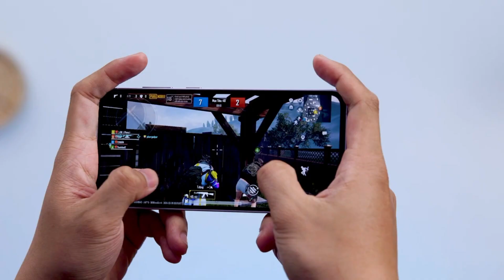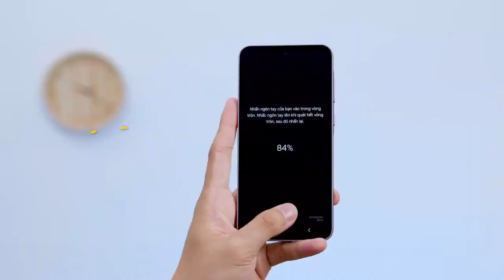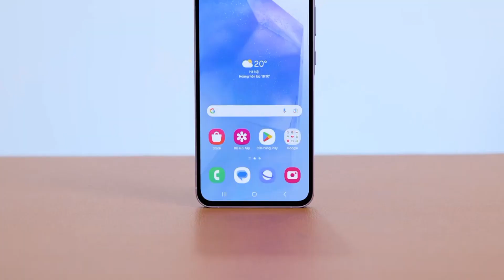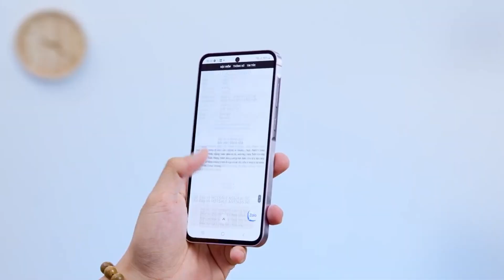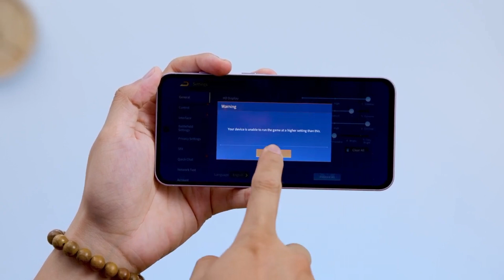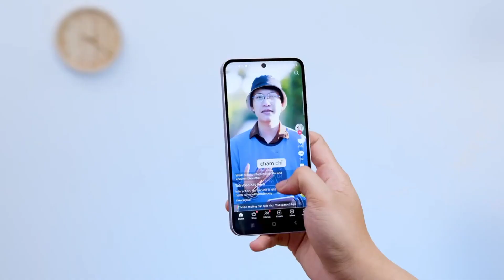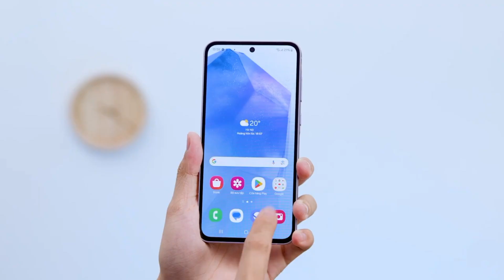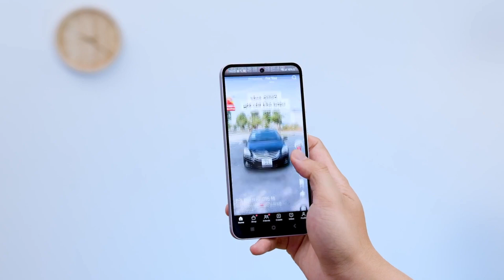Review chi tiết samsung galaxy a55 5g